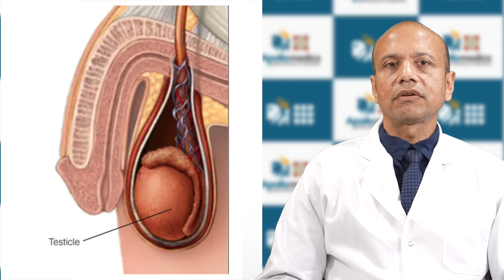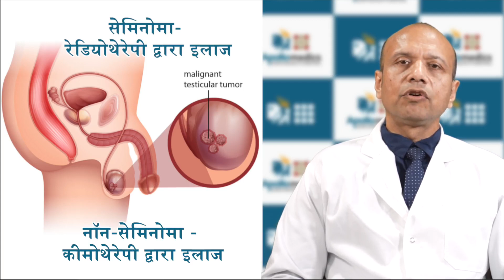टेस्टिकुलर कैंसर क्या है?? कारण,निदान अवं लक्षण | Dr Col Anannya Dutta | Apollo Hospital Lucknow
टेस्टिकुलर कैंसर (Testicular cancer) जिसे वृषण कैंसर या अंडकोष के कैंसर के नाम से जाना जाता है,यह बीमारी पुरुषों को ही होती है, क्योंकि यह कैंसर अंडकोष का कैंसर होता है। इसलिए यह बेहद जरूरी है कि पुरुष इसके बारे में जागरूक रहें। वृषण कैंसर का आसानी से निदान किया जाता है और रोग के शुरुआती चरण में संकेत और लक्षण दिखाई देते हैं। इस कैंसर के शुरुआती लक्षणों में एक अंडकोष में दर्द रहित गांठ या सूजन का होना है।वृषण कैंसर का उपचार, अन्य कैंसर प्रकारों की तरह, कैंसर के चरण और उसके प्रकार पर निर्भर करता है। इस कैंसर के उपचार में विकल्प – सर्जरी, रेडियोथेरेपी और कीमोथेरेपी द्वारा किया जाता है। इस वीडियो के माध्यम से डॉ (कर्नल) अनन्य दत्ता( मूत्र रोग विशेषज्ञ) टेस्टिकुलर कैंसर के बारे में कुछ में  महत्वपूर्ण जानकारी दे रहे हैं। आइए सुनते है।